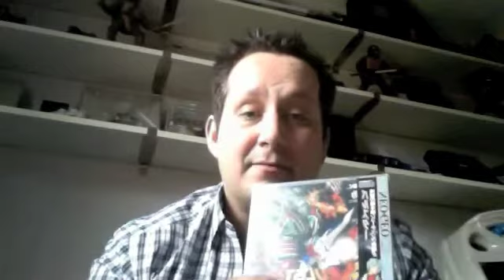200 Sub Special Q&A Session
finally got round to doing my 200 sub Q&A special  even though i'm now about 250 subs lol - it's a 30 minute long journey of retro gaming Q&A action - so a big thanks again to everyone who sent over a question and to everyone who's watched my video and subbed to my channel over the past months!